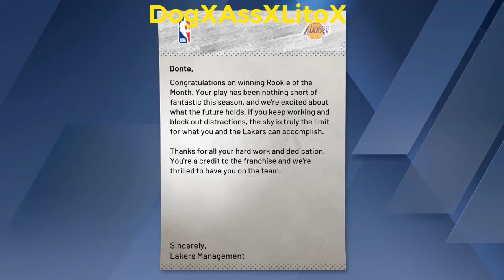NBA 2K20 My Career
My Career